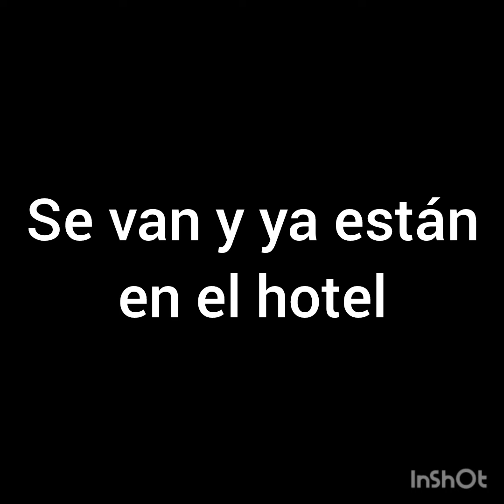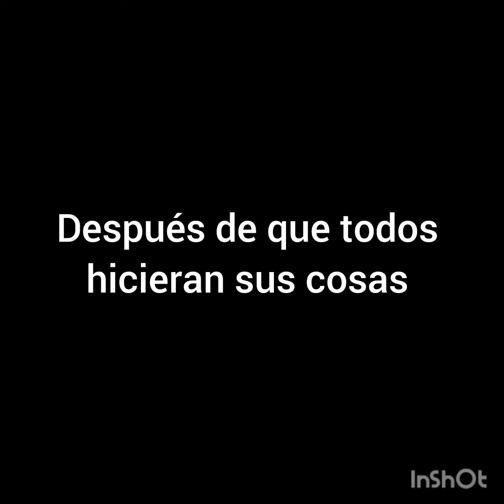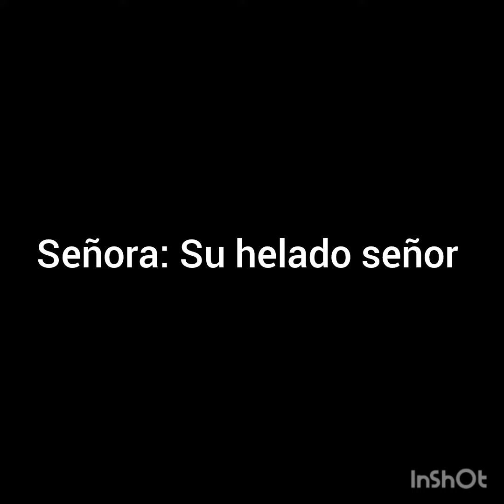Spyro x Stealth elf capitulo 9